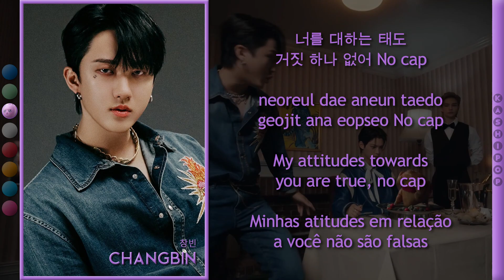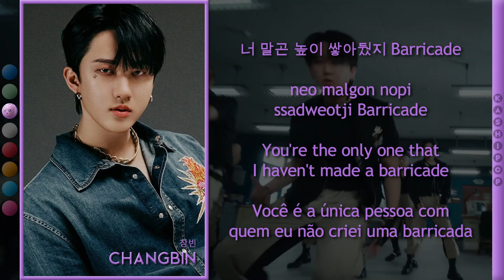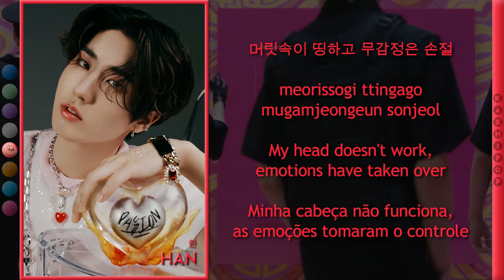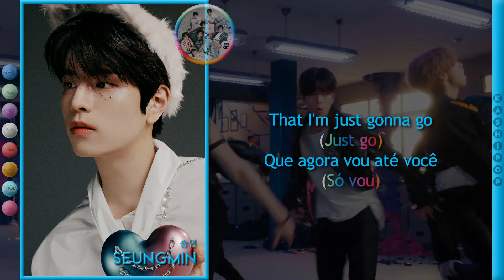Stray Kids - CASE 143 (Color Coded Lyrics)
Video Edition: Simmer
Layout: Simmer
Title: Simmer
Hangul: NAVER VIBE
Romanization: Simmer, Bruno
English Translation: JYPE, Simmer
Portuguese Translation: Simmer
Thumb: Bruno

Artist: Stray Kids
Track: CASE 143
Album: MAXIDENT
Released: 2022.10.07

Our Biases
Simmer: I.N
Andy: Bang Chan
Bruno: Lee Know